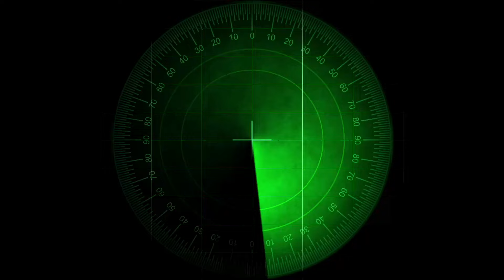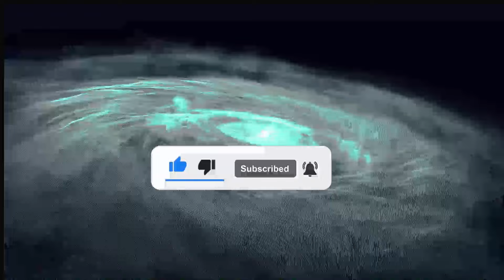Unsolved MYSTERIES Of Space | Hindi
hello viewers,

In this video I am telling about 3 mysteries of space
The first mystry is dark energy and dark matter Dark energy and dark matter form the 95% of the universe. We cannot able to see dark energy and dark matter . Dark matter hold the matter of the galaxies we don't know about the relation of gravity and dark matter and Why dark matter trap matter And dark energy helping expand the universe
The second is the WOW signal. One of the most mysterious signal. Scientists believe that the signal come from aliens.
And the third is The great attractor
Query solve
What is dark matter
What is dark energy
What is wow signal
What is the great attractor.